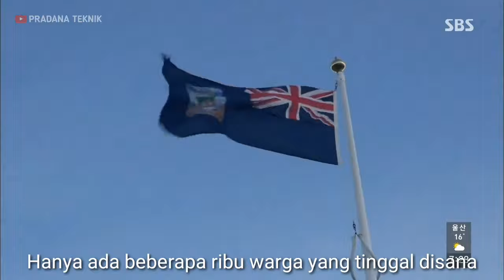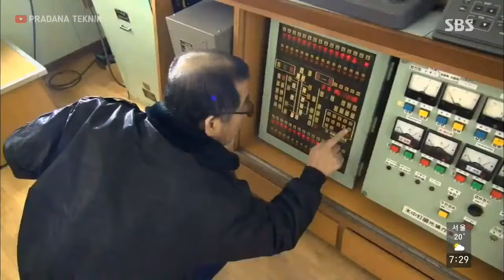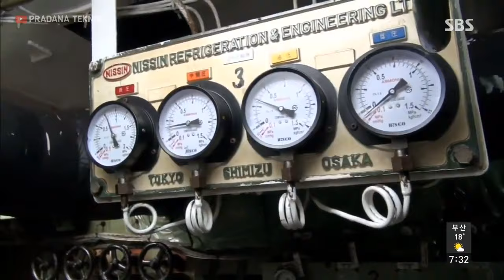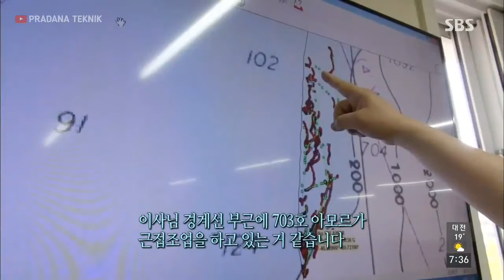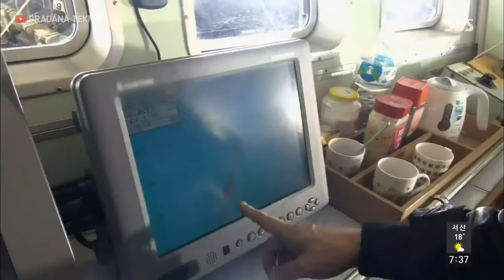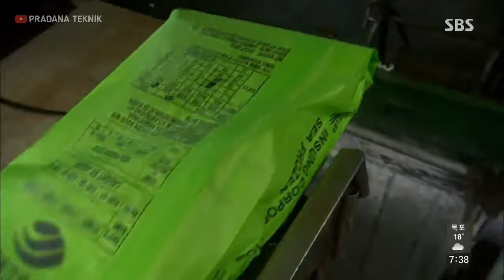Cara kerja kapal cumi korea falkland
Gambaran cara kerja di kapal cumi korea, berbeda sekali dengan kerja di kapal taiwan. Lebih enak gaji lebih besar.